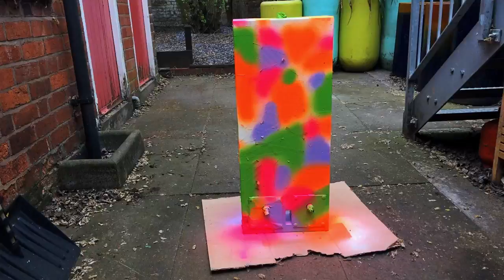Upcycling a vending machine - VEND-O-MATIC FUN!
In preparation for our first trade show - Pulse 2017 - we acquired an old condom/tampon vending machine, and figured out how to make it vend teeny tiny things for our visitors!

(Louis, the studio hound, shows his little chops at the end!)

We'll be bringing our VEND-O-MATIC with us on the road in 2017!